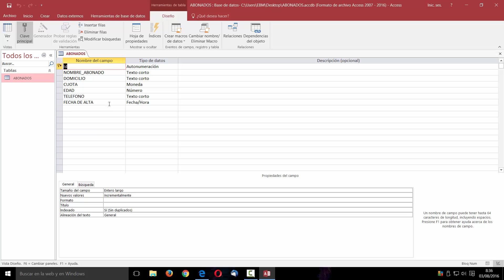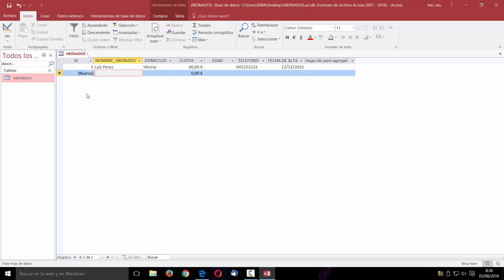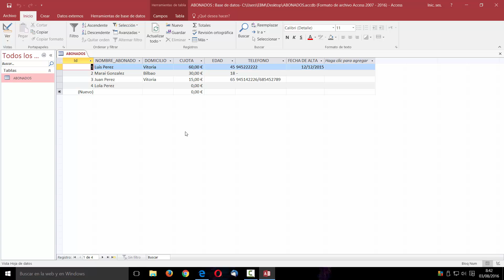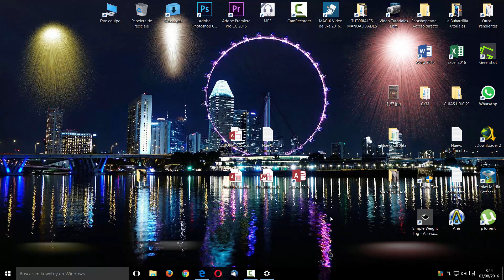CURSO DE ACCESS 2016 DESDE CERO LECCIÓN 4 INTRODUCIR DATOS A LA TABLA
Cuarta lección del curso de Access 2016, como introducir datos